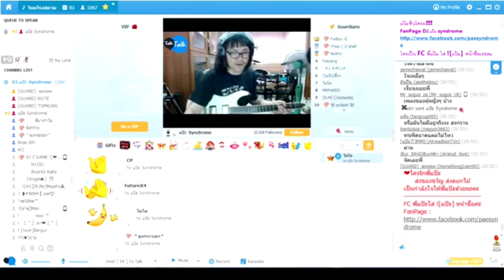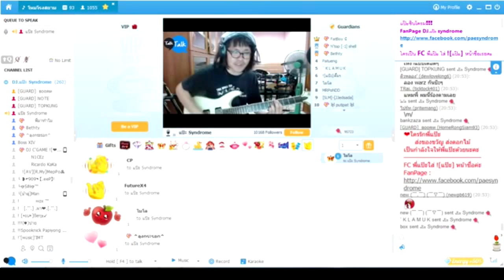แป๊ะ Syndrome - ฤดูที่ฉันเหงา Flure Guitar Cover สดๆ ไม่ได้ซ้อม Live @ Talk Talk 93 23 มี.ค. 2558